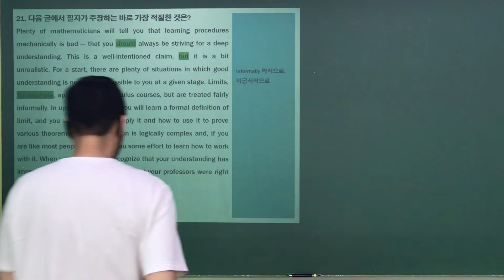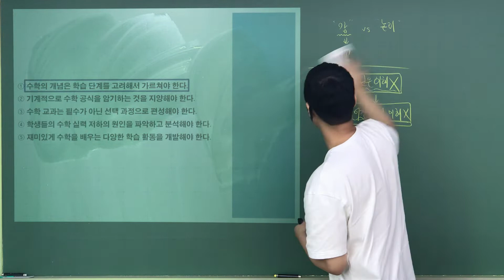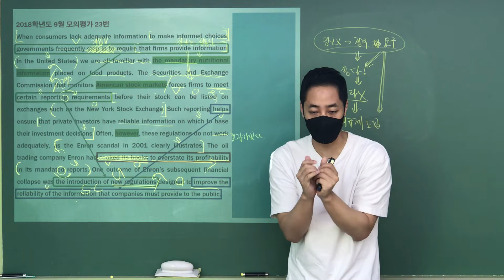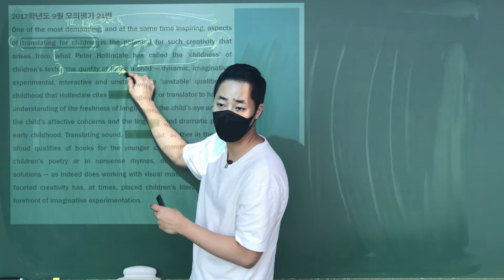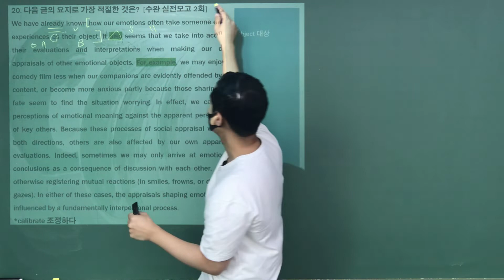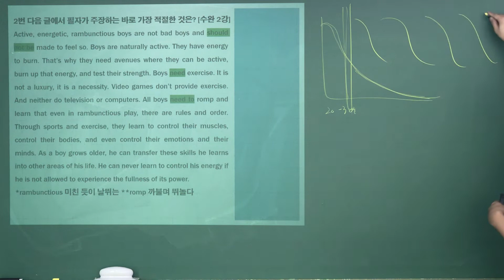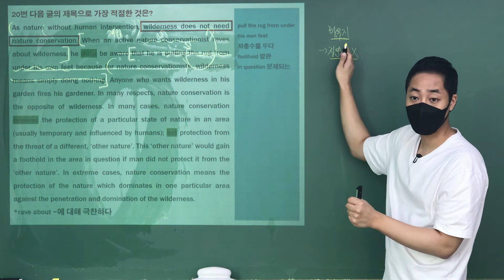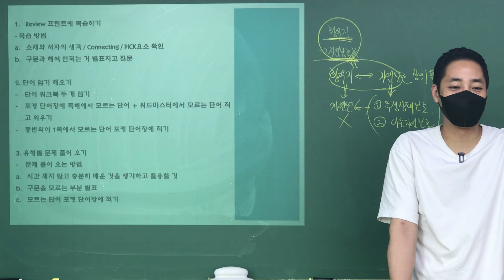[독해] 7.8(목) / 7.9(금) S1, S2 - 글의 주제2 -